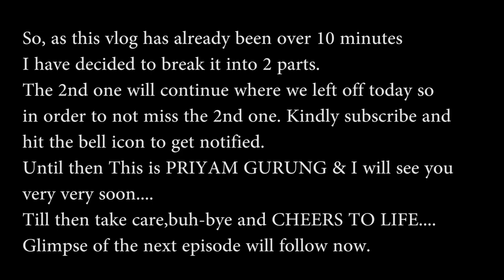KALIMPONG TO GANGTOK WASN'T EASY | INTERCEPTOR 650 | Kalimpong2019Series Ep.12 Part 1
Hello folks,

This vlog is about the journey from KALIMPONG to GANGTOK.

Cinematography : ASHMITA CHETTRI & PRIYAM GURUNG